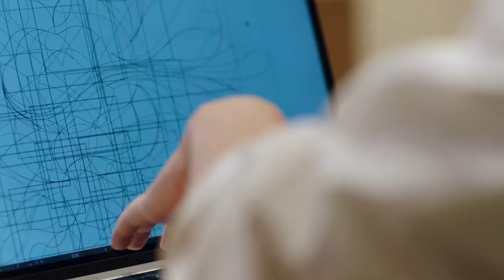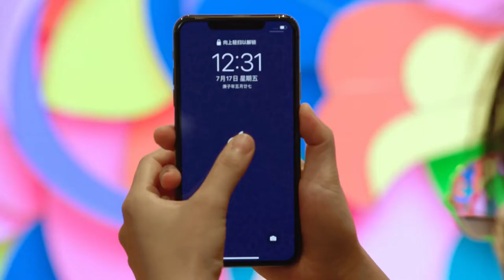Apple Store in Sanlitun – Celebrating city’s creative spirit